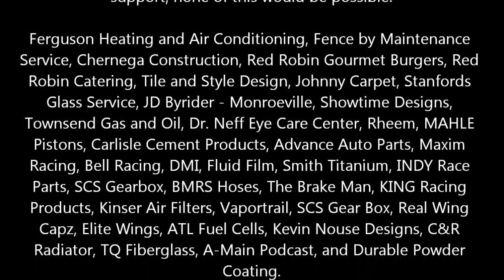Lernerville Speedway | 410 Sprint | AJ Flick | October 2nd, 2020 | Win #27